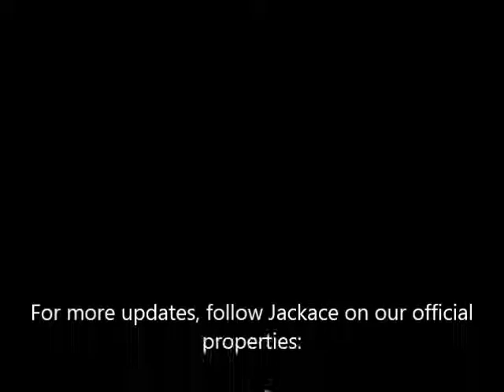Hrithik Roshan And Ajay Devgn's Office Building On Fire